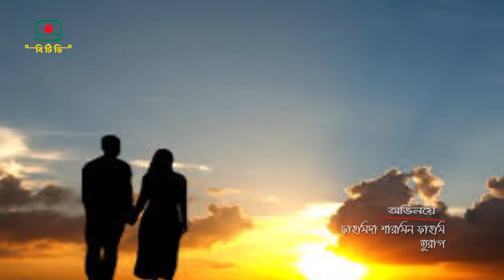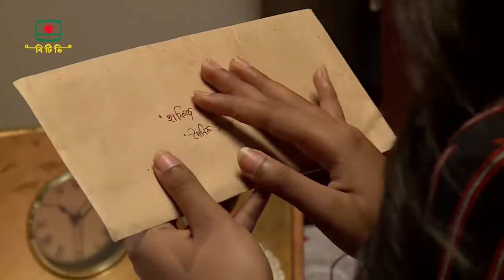মায়াবী রোদ- এ সপ্তাহের নাটক | Natok- Mayabi Road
এ সপ্তাহের নাটক “মায়াবী রোদ”
রচনা: মহিউদ্দীন আহমেদ
অভিনয়ে
সাঈদ বাবু
হিমী
মানষ বন্দোপাধ্যায়
মুনিরা ইউসুফ মেমী

This week's drama "Magical Sun"
Composition: Mohiuddin Ahmed
Acting
Saeed Babu
Himi
Manash Bandopadhyay
Munira Yusuf Memi